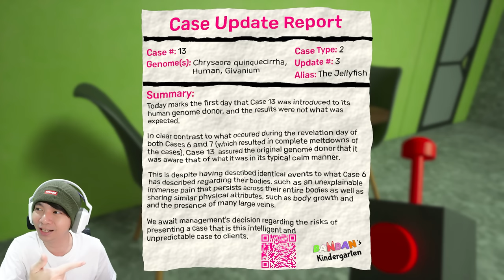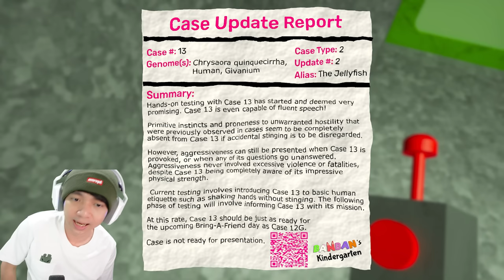Monsternya Berantem Guys - Garten Of Banban 3 Indonesia (END)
Behhh... masih banyak banget yang gw nggak tau di game Garten Of Banban 3 yang satu ini, masih banyak pertanyaan tentang game ini, dan kenapa monster monster yang ada disini ada yang jahat ada yang baik, siapa sebenernya karakter kita, dan dia mencari anaknya yang mana ??? karena gw belum melihat clue satu pun, semua orang disini menghilang dan diculik oleh Flynn kah??? ato gimana ??? episode Garten Of Banban 3 yang kali ini sih paling memusingkan sih hufff... tapi gpp kita liat saja nanti di next gamenya yah di Garten Of Banban 4 hehehe